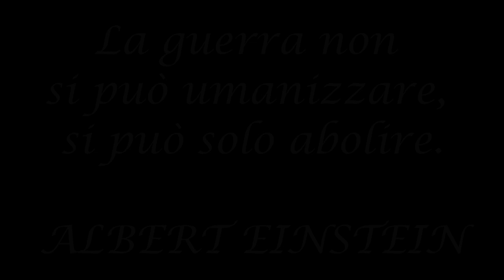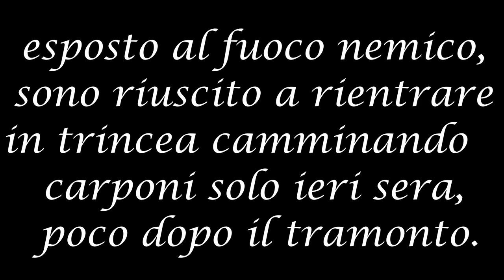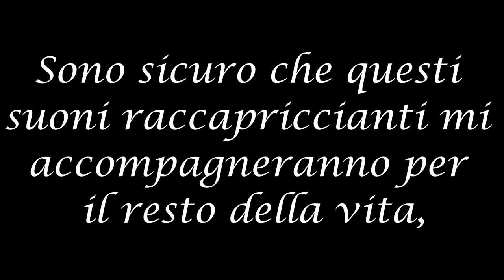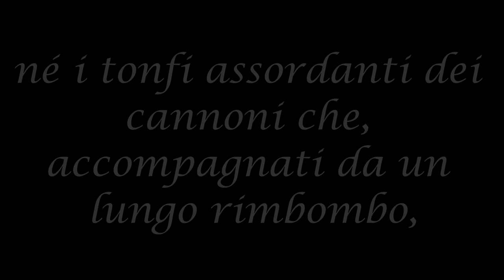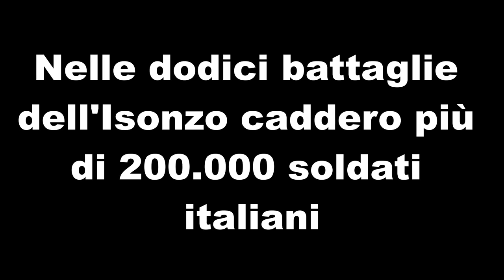MEMORIE DI GUERRA - UNA TIPICA GIORNATA DEL 1915... Tratto dal diario del soldato Lino Buttafava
Lino Buttafava è un soldato di fanteria che ha combattuto durante la prima guerra mondiale nella valle dell'Isonzo. Amava scrive sul suo diario le terribili battaglie che affrontava.

12 Novembre 1915, nei pressi di Gorizia Finalmente, dopo aver passato due giorni e due notti all’aperto, esposto al fuoco nemico, sono riuscito a rientrare in trincea camminando a carponi solo ieri sera, poco dopo il tramonto.

Sono esausto, infatti per tutto il tempo che ho passato là fuori non ho potuto chiudere occhio e i miei muscoli non rispondono più agli impulsi nervosi.

Percepisco ancora l’orrendo fetore delle salme in putrefazione che mi hanno fatto compagnia in questi ultimi due giorni.

Ho da poco riacquistato quasi pienamente la lucidità mentale, ma di tutto quello che è successo, ricordo solo pochi frammenti.

All’alba del 10 novembre tutto era pronto per la battaglia:
ricordo di aver bevuto il mio liquore mentre imbracciavo il fucile col cuore in gola in attesa dell’ordine d’assalto alle trincee nemiche; poi il vuoto.

In un attimo mi sono ritrovato a correre incontro al fuoco austriaco
senza rendermi conto del pericolo, come una macchina infaticabile.

Ogni pochi passi sentivo sotto gli scarponi i molli e fragili cadaveri dei soldati italiani colpiti dalle pallottole nemiche, ma non arrestavo la mia corsa.
Dopo aver ritrovato l’uso della ragione, ricordo di essere rimasto immobile per molto tempo, nascosto dietro a ciò che rimaneva dei corpi dei miei compagni.

Ora che la battaglia si è conclusa sento ancora rimbombare nella mia testa il rumore delle esplosioni e le urla strazianti dei soldati che morivano sotto le raffiche nemiche.

Sono sicuro che questi suoni raccapriccianti mi accompagneranno per il resto della vita, perché hanno marchiato la mia anima:
non scorderò mai le agghiaccianti grida di terrore e atroce dolore dei miei compagni nel vedere la loro stessa carne dilaniata dagli infernali pezzi di piombo;
non dimenticherò la rapida successione dei colpi secchi delle mitragliatrici,
né i tonfi assordanti dei cannoni che, accompagnati da un lungo rimbombo, portavano il suono della morte in tutta la valle dell’Isonzo

Questa guerra fa morire tutti e allora facciamoci forza e coraggio sperando che il tempo passi più velocemente, pregando Dio e pregando di poter vedere finire questa guerra, in quel momento si potrà morire di gioie e di amore.